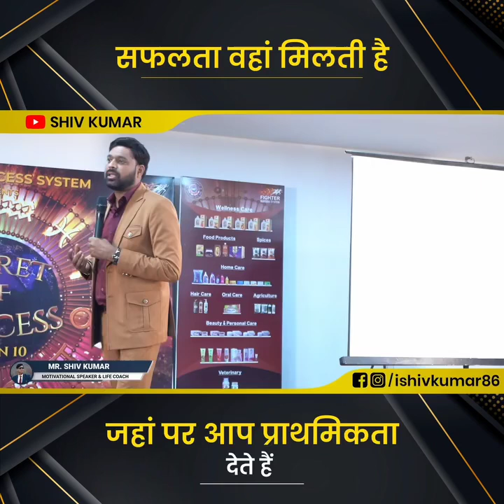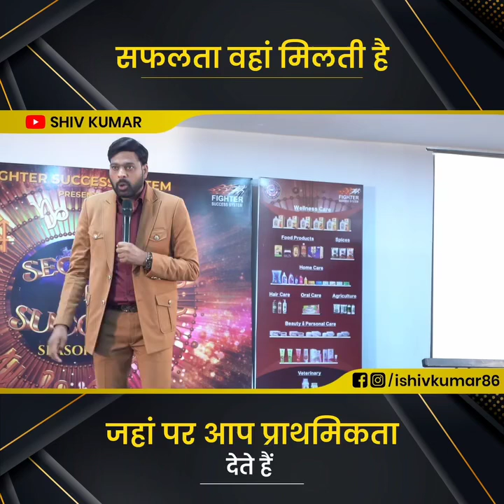सफलता वहां मिलती है जहां आप प्राथमिकता देते हैं । By Shiv Kumar awpl I